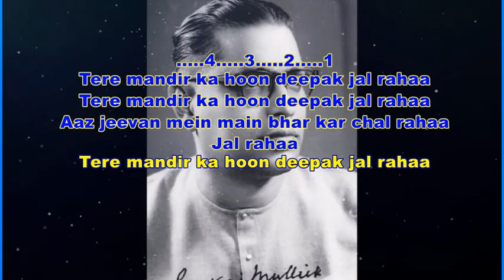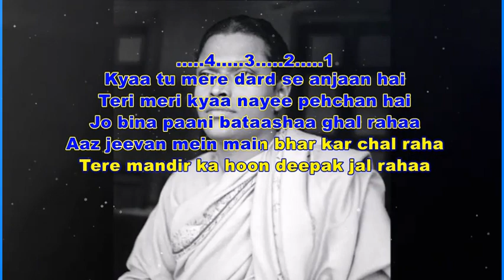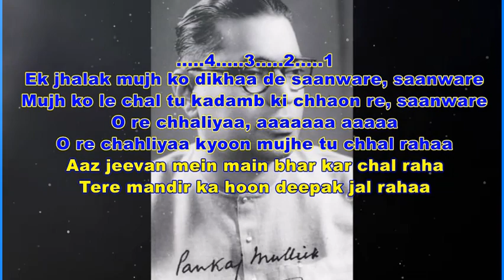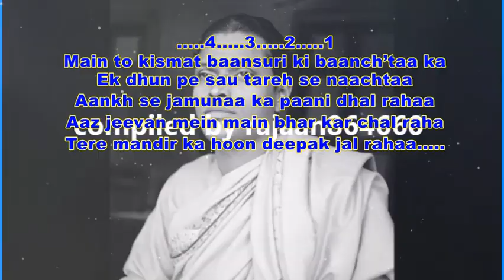Tere Mandir Ka Honn Deepak Full Karaoke-Pankaj Mullick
Tere Mandir Ka Hoon
Singer, composer, lyricist: Pankaj Mullick